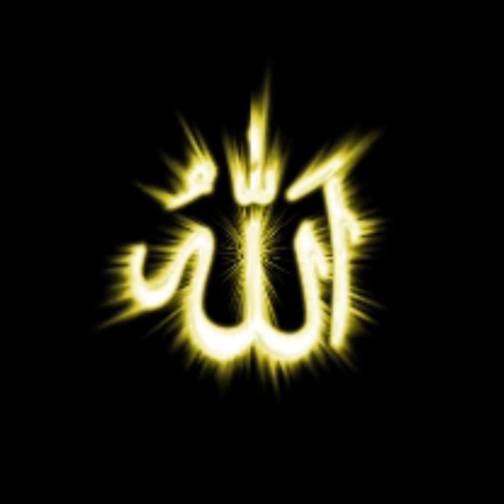Allah Allah Allah Zikr By Hazrath Maulana Sayyed Muhammad Talha Qasmi Naqshbandi DB | Muraqabah